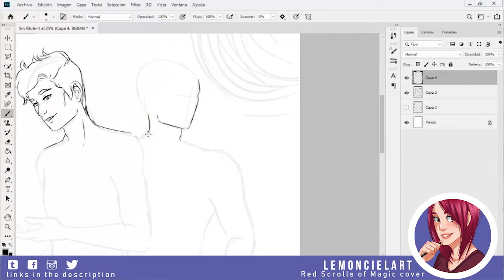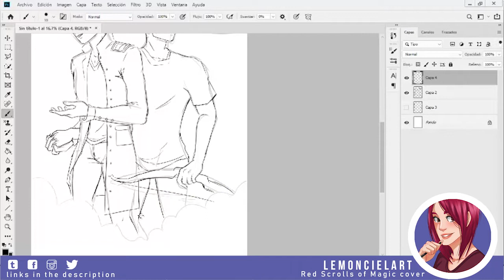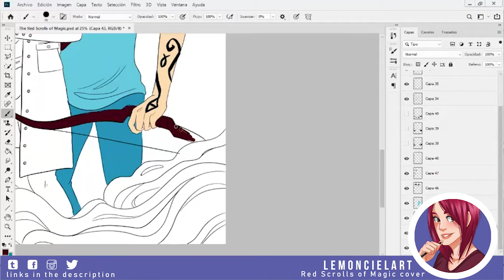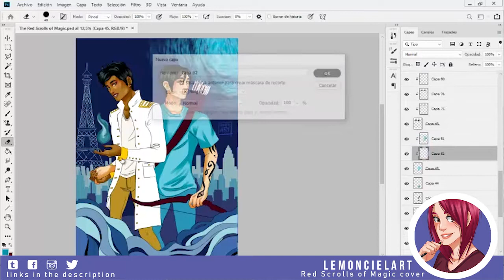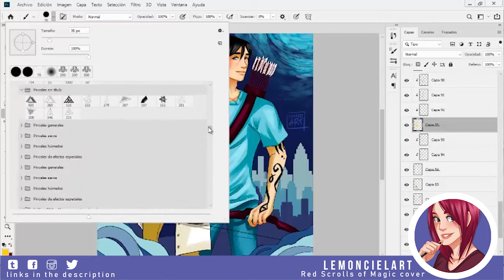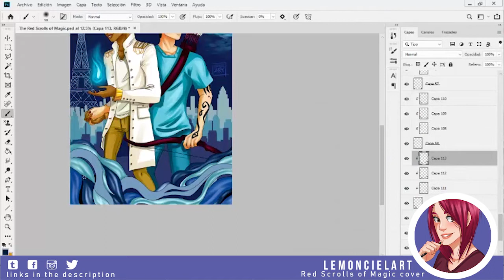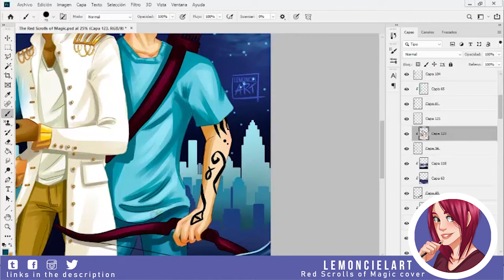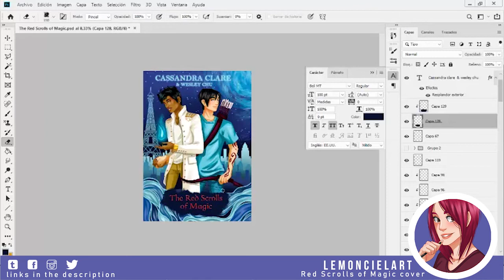The Red Scrolls of Magic [ SPEEDPAINT ]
Hey guys! New speed painting of The Red Scrolls of Magic from theShadowhunter Chronicles by Cassandra Clare and Wesley Chu!

Software for paint • Photoshop CC.
Software for record • Camtasia Studio 8.
Software for edit • Adobe Premier CC & After Effects.
Tablet • Huion GT-185